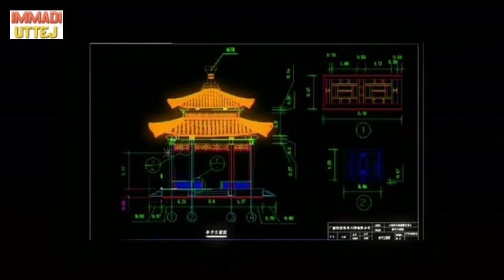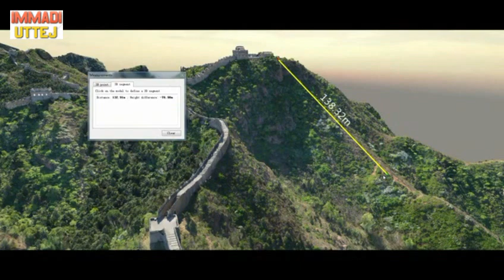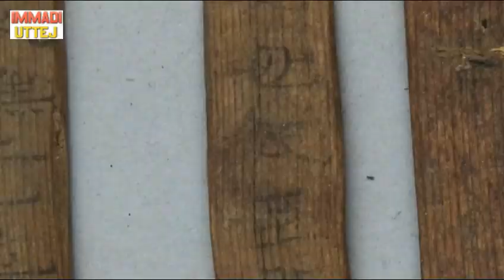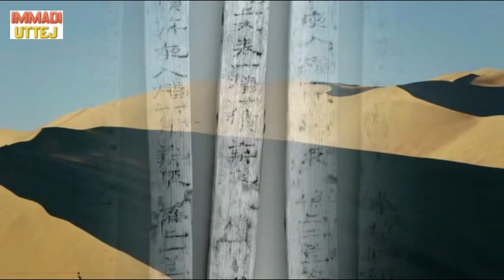The Great Wall Of China - Unbelievable Secrets & Unknown Facts - Part 1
The Great Wall Of China - Unbelievable Secrets & Unknown Facts

This video takes you to a ride full of unbelievable secrets and unknown facts about "The Great Wall Of China"

First, there’s not just one wall, but many. The Great "Walls" of China, at least 16 of them, built over 2,400 years by successive emperors and dynasties. Total length: 21,000 km, three times longer than previously thought, longer than the distance between the poles.

The idea was the same as Hadrian’s, though: to keep out uncouth marauding neighbours from the north: Scots, Mongols, they’re much of a muchness. Here are some, reconstructed Mongols, galloping thunderingly on horseback and firing their bows. Ooch aye the noo, Genghis, good arrers.

So how did they come up with the new figures? Technology, that’s how: aerial mapping, satellite images, 3D models, GPS, laser scanning. And drones. The helicopter drone has become an essential piece of kit in the making of television documentaries like this; they breathe new life into the very ancient, using the very modern. These drones are good. They’re got five cameras and loads of mapping stuff – you can just fly them along the wall and they come back with everything you need to know about it.

Also required is a lot of martial music and a script full of drama and superlatives. It is “THE MOST EXTRAORDINARY feat of engineering in history”; “one of the MOST ICONIC man-made structures on the planet”; they’re using “GROUNDBREAKING science” and “CUTTING EDGE chemistry” to uncover the enigma at the heart of the WORLD’S GREATEST MEGASTRUCTURE”.

Always good to get a megastructure, a mega-something, anyway, in there. Basically it’s awesome. If the Great Wall(s) of China was a creature that swam in the sea in would be a great white shark, an APEX PREDATOR.

I could do with less hyperbole. It doesn’t need it; it’s interesting enough in its own right. What else have they discovered, then, using all their groundbreaking science, technology and code-breaking? That they had a complex signalling system, early Chinese semaphore, to warn of attack. A red flag up the pole meant 50 Xiongnu coming. Three red flags? 200 Xiongnu coming. Big bonfire? 1,000 Xiongnu coming, etc. Xiongnu were terrifying early raiders – early Scots, basically. Big bonfire, squeaky bum time, in other words.

My favourite thing about the wall, and about the programme, comes from the CUTTING EDGE science. Top chemistry professor and expert in ancient building materials Dr Xiang has taken samples from the Ming dynasty wall, which was built after the Mongols – who had occupied China for over a century – were finally sent packing. He has found that the secret of the Ming wall’s strength and longevity lies not in the bricks but in the mortar. The whitish colour of the mortar was said, in legend, to be because it was made from ground-up human bones. Not so, says Xiang. The secret ingredient that went into the mortar, kept the WORLD’S GREATEST MEGASTRUCTURE standing for hundreds of years? Sticky rice. Isn’t that great? Take note, modern brickies: a sprinkle of rice in the mortar and it’ll last for ever; Ben’s your uncle.